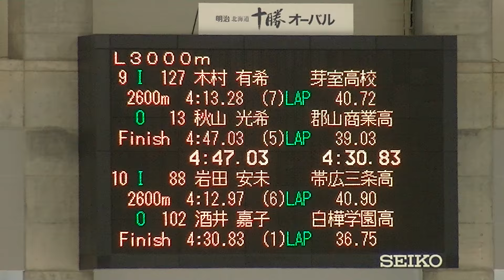(speedskating) 2016 帯広の森スピードスケート競技会 女子L3000m 009 010@10